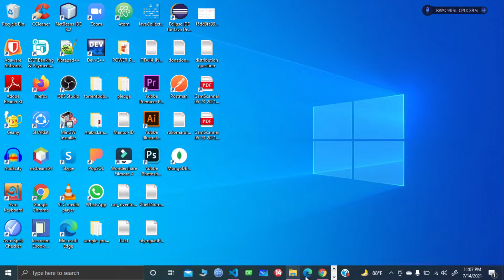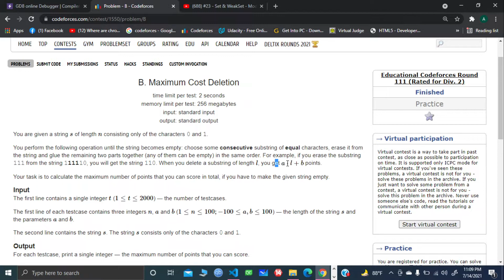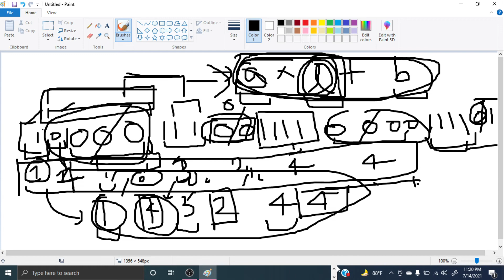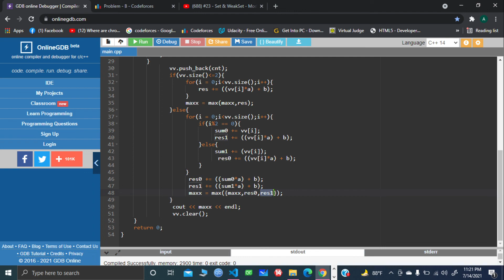B.Maximum Cost Deletion || Div 2 Edu Round 111 || Codeforces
This Playlist includes Good Ladder problems and ALGORITHM explanations